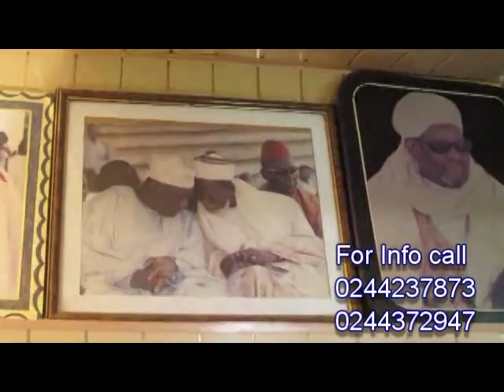THE NATIONAL CHIEF IMAM RECOVERY MESSAGE